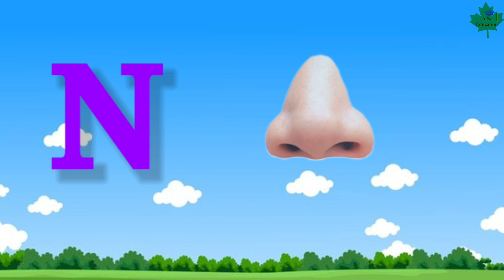abc song | alphabet videos | a for apple b for ball | abc sounds | phonic song | preschool learning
abc song | alphabet videos | a for apple b for ball | abc sounds | phonic song | english alphabet |a for apple b for ball | preschool learning
alphabet song
alphabet sounds
kids videos
kids videos kids
bacho k liye videos
alphabet videos for children
videos for toddlers
phonic song
english alphabet
capital alphabet
small alphabet
nursery rhym
nursery poem
alphabet rhym
alphabet poem